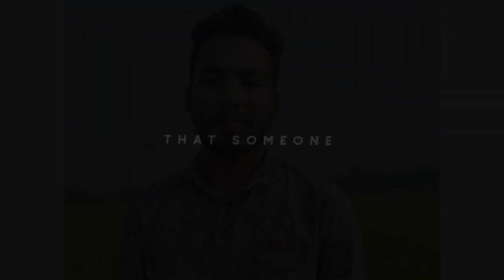tiktok foryou vairal capcut hindi